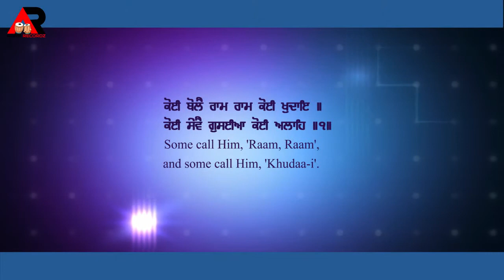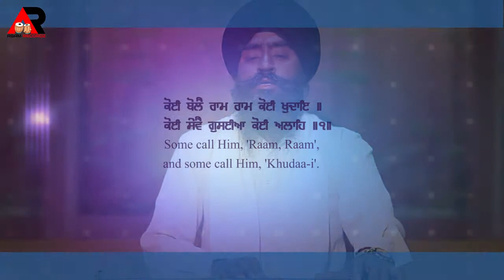koi bolai ram ram || Gurbani Kirtan || bhai maninder pal singh gurdaspur wale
FacebookPage- Agam Recordz